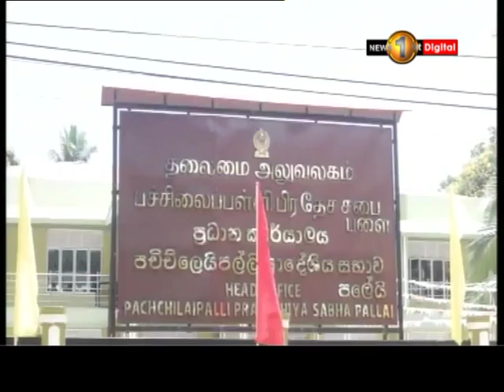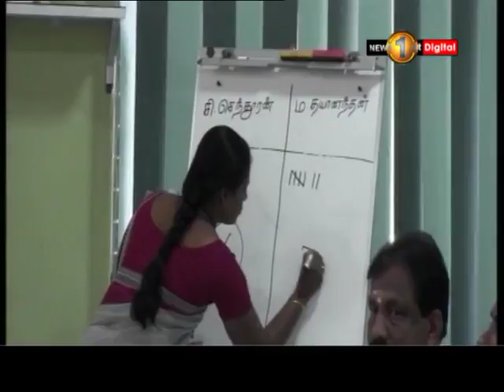News1st பிரதேச சபைகள் சிலவற்றின் முதல் அமர்வு இன்று இடம்பெற்றது